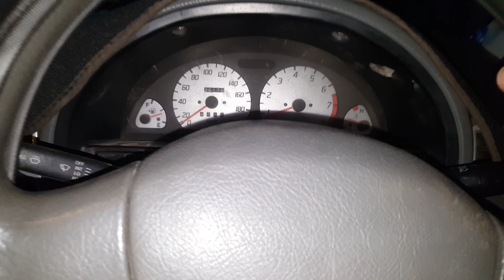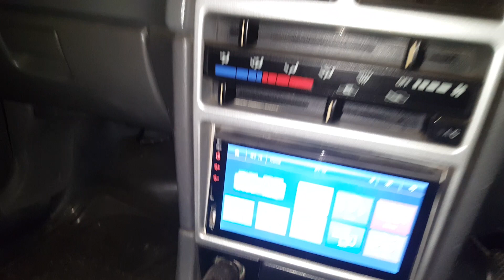Suzuki cultus modified Electronic power steering with speed sansor original fitting Security system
Suzuki cultus modified Electronic power steering with speed sansor original fitting available security system specialist one year warranty free sirvice available  all accessories available very good quality and low price available to ZA CARS.pk